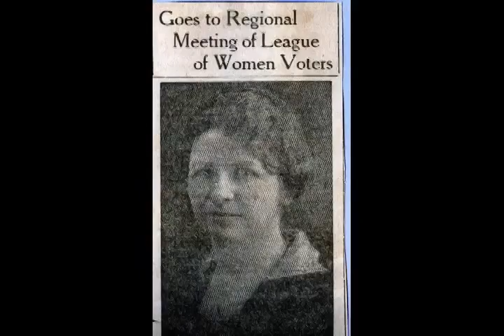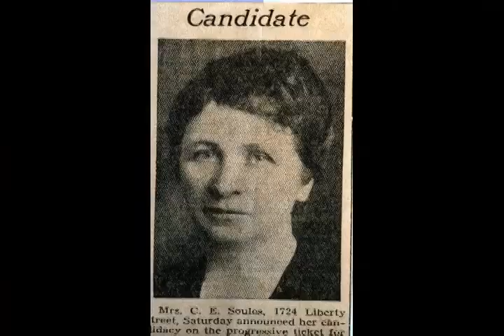Nellie Soules Interview